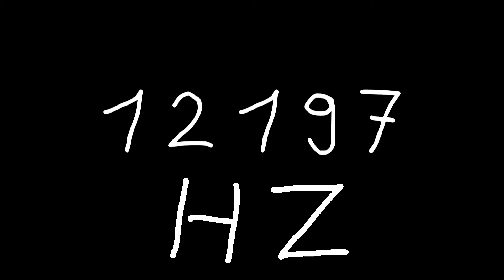12197 hz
Just sound.

chords
sounds
noise
tone
noises
tones
audio
wave
waves
sin
sine
sinus
sinoid
heart
heartbeat
resonancy